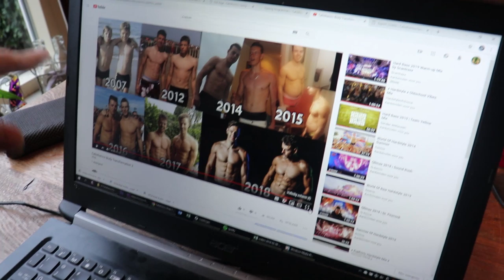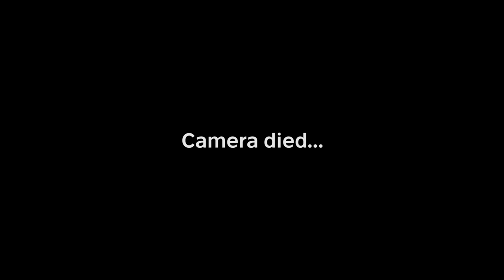3 Planche Tips for Beginners by 15 y/o Talent | & How We Spend Our Weekends... TFJ VLOG 8